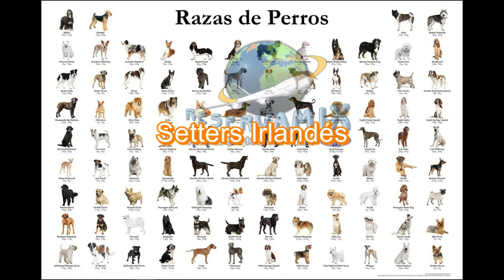Setters Irlandés 🐶 🔥 Razas de perros reserva mix 🐶